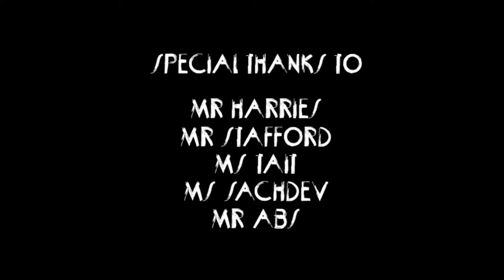KATJA HOUSE 2014